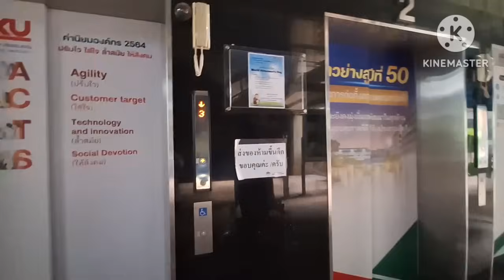น้องพิมน้ำตาแทบไหลเมื่อเห็นของจริงๆนี้.🥹1 กันยายน ค.ศ. 2024